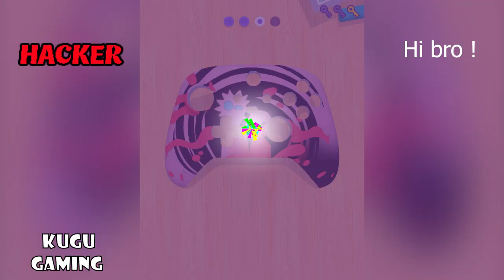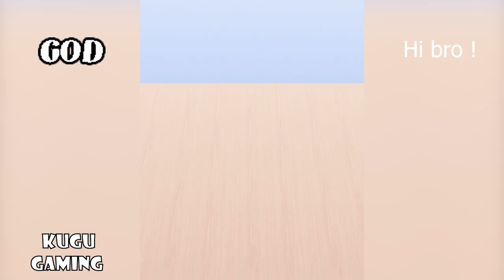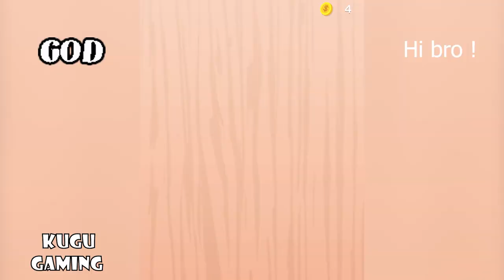NOOB vs PRO vs HACKER vs GOD - DIY Joystick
Sub and like pls! Road to 50000
Hey Gamer! Ready to make the super cool DIY joystick for your play station games?

Use stencil art, spray paint, color and stickers to create the image you like on your custom joystick.

DIY Joystick is a creative game just as the custom keyboard art, but in this case you will art your own play station joystick and gamepad with spray paint, stencil art , cool stickers and marble dipping!

And that's not it! You can also enjoy a really cool craft work for all of the game controllers and accessories as your ps4 controller, gamepad, consola, gun, atari, headphones, VR sets, nintendo switch...

Unleash your creative mind and we can’t wait to see what custom DIY joystick you can craft for your play station games!